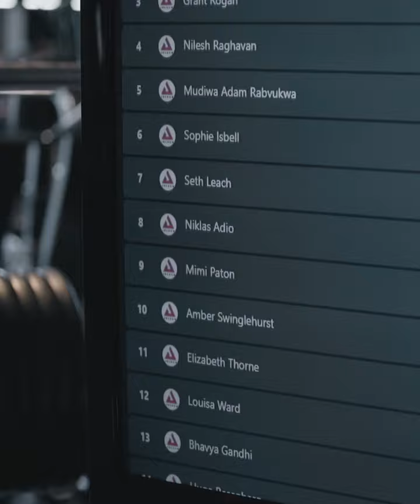Adrian Lewis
UFL FITTEST Interview